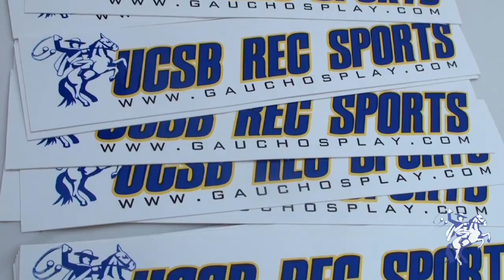UCSB Fun Fitness Festival 2011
Where Gauchos Play. check for more Intramural Sports, Sport Clubs, and Adventure Programs!